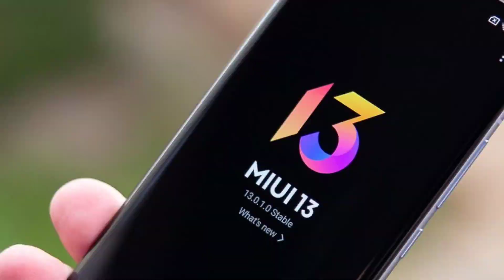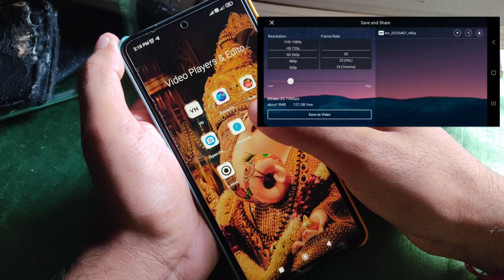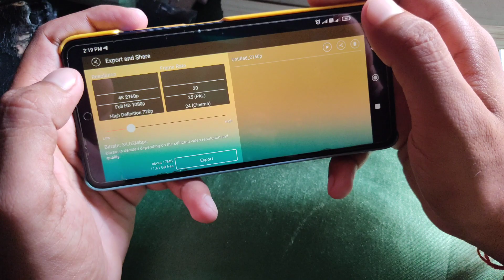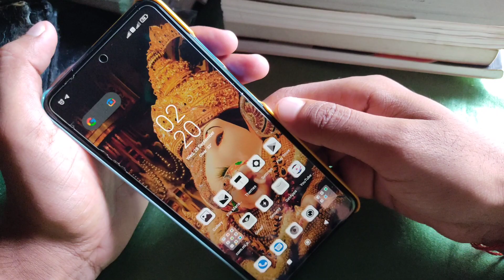kinemaster mod apk | kinemaster without watermark | kinemaster mod apk 2022 | Kinemaster Solution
Kinemaster not working on android 12 problem solved. Kinemaster pro android 12,

Kinemaster Mod APK 2022 without watermark,
Kinemaster APK download 2022,
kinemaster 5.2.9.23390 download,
KineMaster 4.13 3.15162 Gp MOD APK,
KineMaster Lite,
Kinemaster tutorial download,
Kinemaster Satta,
kinemaster without watermark kaise download kare
kinemaster
remove kinemaster watermark
downlaod kinemaster pro mod
kinemaster latest version pro mod apk downlaod
kinemaster mod apk new version
kinemaster download without watermark
kinemaster not open problem
kinemaster android 12 mod apk
download kinemaster
kinemaster without watermark download
kinemaster latest version download
kinemaster
kinemaster pro apk download 2022
kinemaster mod apk new version 2022